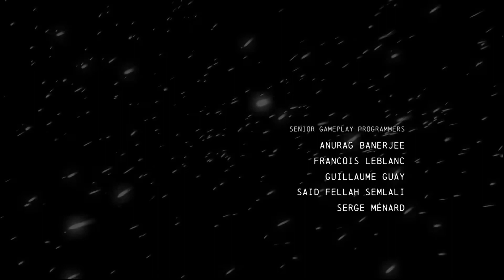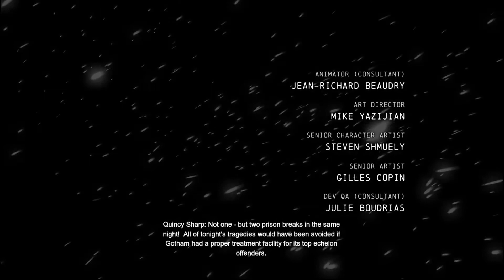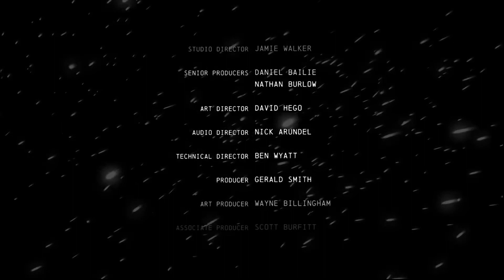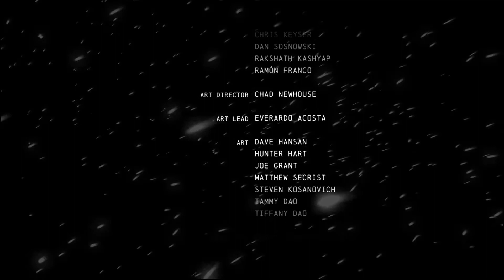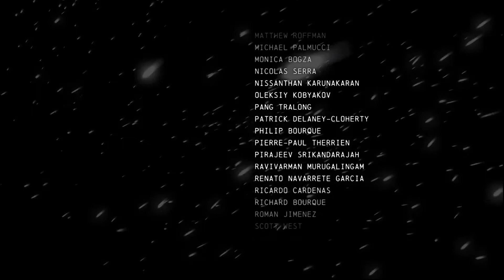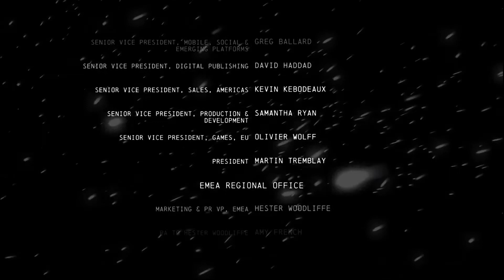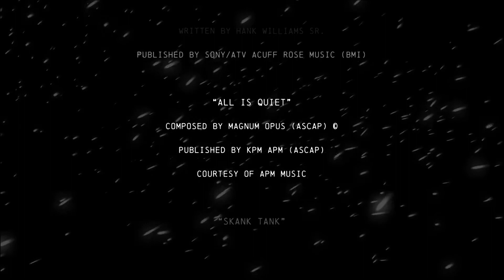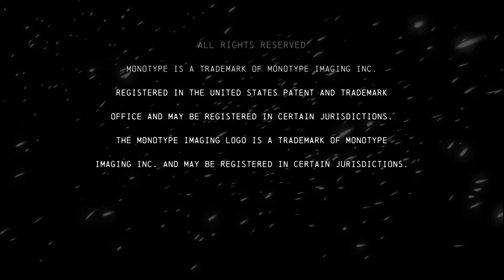Batman Arkham Origins - Final Part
Game - Batman Arkham Origins.
Mode - Normal.
Character - Batman/ Bruce Wayne.
Boss - The Joker.
Release - 2013.